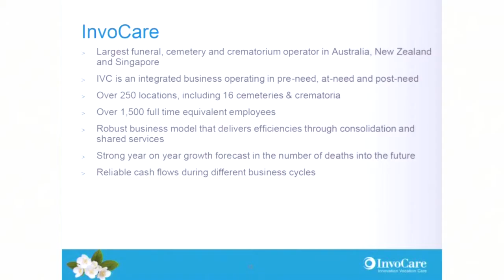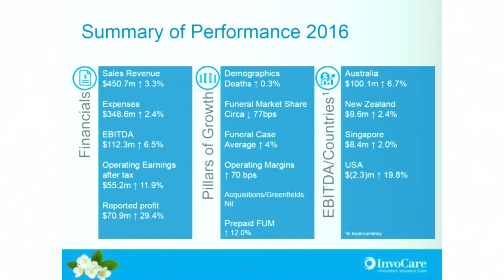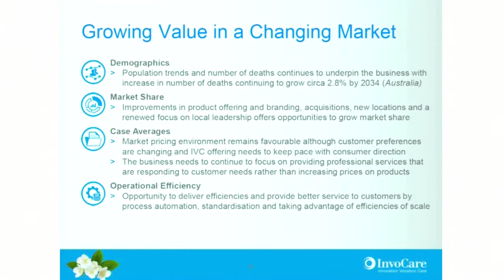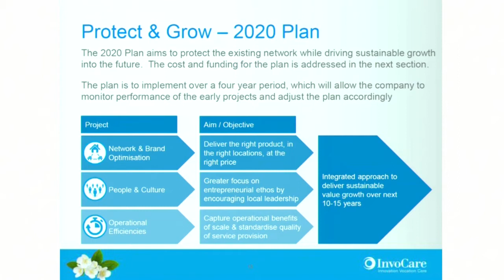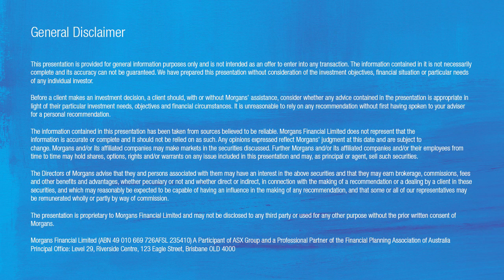InvoCare (ASX:IVC): Martin Earp (CEO) and Josée Lemoine (CFO)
Martin Earp (Chief Executive Officer) and Josée Lemoine (Chief Financial Officer) from InvoCare Limited (ASX:IVC), discuss their latest results and their strategy with the Morgans network.